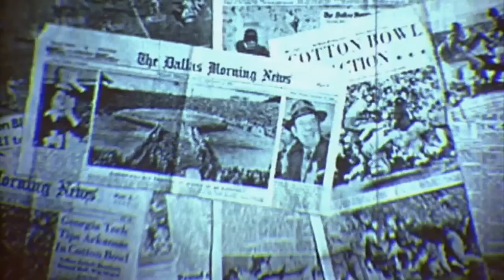2012 FOX Broadcast Highlights